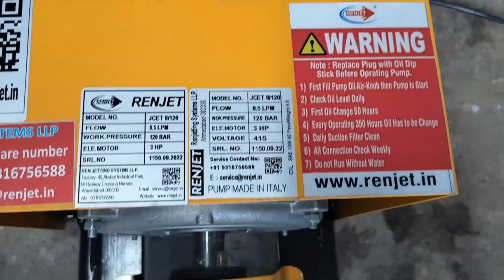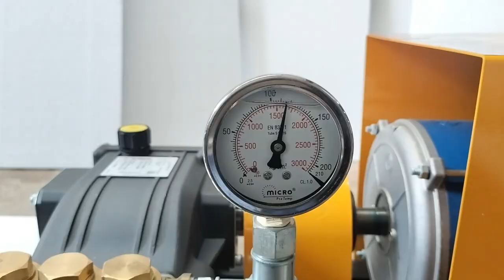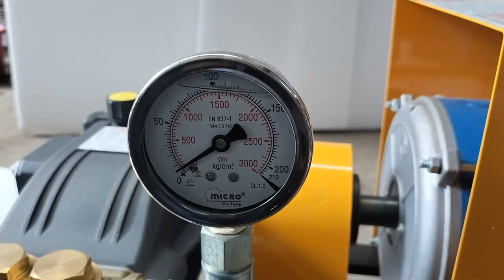Car Washing System JCET 8/120 | 8.5 lpm @ 120 bar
REN Jetting Systems LLP is the Member of BOSS Group of companies, BOSS is one of the leading hydraulic pump manufacturer in India, since the year 2000, BOSS having customer world wide..

RENJET has started the vision to provide best quality products with competitive price, Our Group of company having More than 22 years of manufacturing experiences of High Pressure Pumps. RENJET is the Authorized Channel Partner of  and DIETMAR KAISER of Italy, RENJET specialist supplier of standard and custom-made high-pressure water jet cleaning systems and Sewer jetting pump, Hydrotest pump to Indian Industry. Suppliers complete packages to the customer as per the customer requirements. RENJET technical staffs are capable to design the systems according to customer requirements.

Designated Partner : Mr. Renish Bhaskar

Mr. Renish Bhaskar is having experiences of more than 22 years in manufacturing of hydraulic pumps and valves, he has made many developments of products with international standard. Our Pumps being exports to many countries like U.K ,ITALY, FRANCE, ROMANIA, SLOVENIA, MALAYSIA and more..